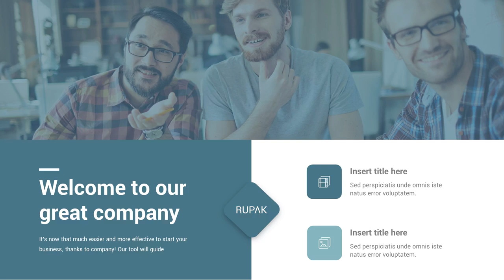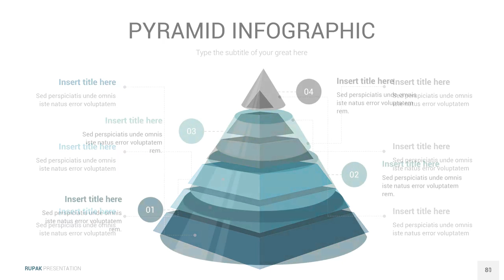Rupak - Multi Business PowerPoint Presentation Template - Graphicriver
Clean designs to present your information in a professional format Rupak - Multi Business PowerPoint Presentation Template has everything you need to start build your professional Presentation

With this Template you'll make a professional Presentation in half the time, as it is completely customizable, with several easy-to-use page layouts and graphic files, if you're looking for a perfect Template you're going to love this one.

160 Unique slides designed by professionals that you can easily edit, All objects are vectors and they are fully editable, all icons used are smart object and vector which means you can easily change their size and colors to any size you want without losing resolution.
Features:
* 160 Multipurpose & Clean slides
* 2 Aspect Ratio ( 16:9 ) (4:3)
* 20 Premade colors, 90 Theme colors
* 3000+ Icons! easily change size & color
* Free Fonts and Icons
* Work faster with Drag and drop picture placeholder
* Fully and Easy editable content
* All objects are vector and smart objectsRupak - Multi Business Is Ideal for:
* Business Plan
* Annual Report
* Pitch Deck
* Investment
* Sales Deck
* Business Proposal
* Startups
* Creative Agency
* ManagementUpdate History Version 2.0 Coming soon! Business Conceptual 75 unique slides Version 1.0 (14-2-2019) - initial version launched Some reviews from our Happy Customers
TOP 11 Presentation Templates